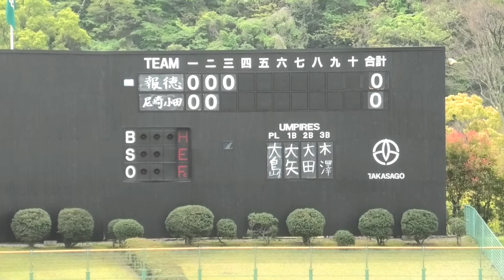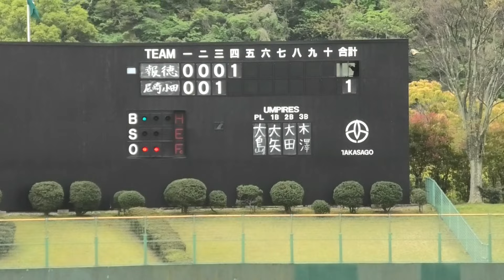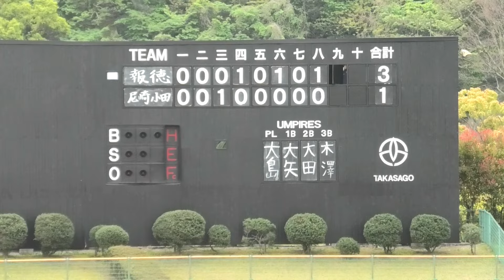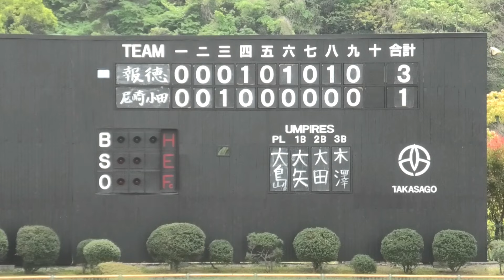報徳学園 vs 尼崎小田 報徳打線 超スローカーブに苦しむ【 2024 兵庫春季県大会 】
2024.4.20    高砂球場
報徳学園  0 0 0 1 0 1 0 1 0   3
尼崎小田  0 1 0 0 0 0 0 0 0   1
※  気象条件    曇り    無風